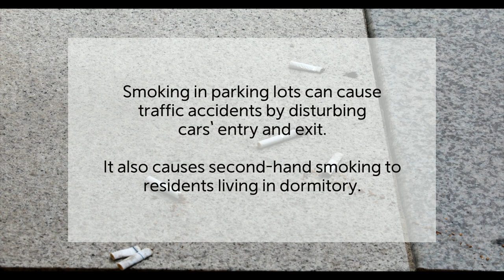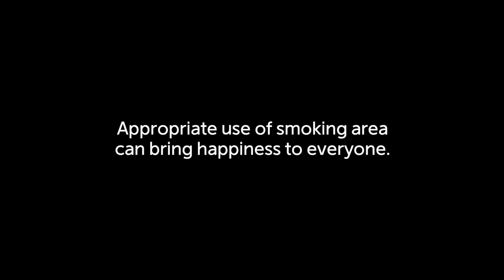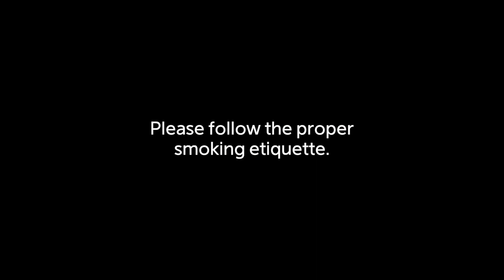(ENG) Proper Smoking Areas in IGC Campus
Seungjoo Yang & Jaebin Francis Shim